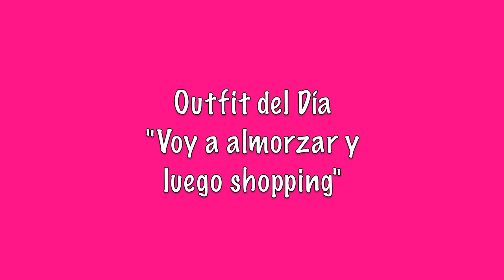Outfit Para El Dia (Amorzar Y Shopping) - Karla Marie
HOLA CHICAS!!! AQUI MI PRIMER VIDEO DE OUTFIT DEL DIA!!! HA SIDO MUUUUUY SOLICITADO Y NO LAS PUEDO DEFRAUDAR :) MIS VIDEOS DE OUTFITS TENDRAN CADA UNO UN TEMA DIFERENTE PORQUE LAS VESTIMENTAS SON DIFERENTES PARA CADA LUGAR QUE VAMOS Y/O DEPENDEN DEL MOOD EN EL QUE ESTAMOS. OOOO TE VAS A VESTIR PARA IR A LA IGLESIA, DE LA MISMA MANERA EN QUE TE VISTES PARA IR A LA PLAYA?? JAJAJA NOOOO BESITOS!!!  ESPERO LES GUSTE XoXo Karla

Yo soy Karla Marie y en este canal podrás encontrar vídeos de moda, tutoriales de maquillaje, cabello, reseñas sobre productos, productos favoritos, productos de belleza recomendados, compras acumuladas, sorteos internacionales, y mucho más!

RENUNCIA DE RESPONSABILIDAD:  Yo compro todos los productos en este video, no me pagan por mencionar ninguno de ellos y, todas mis opiniones son 100% sinceras y confiables.

OJO: Antes de comentar sobre un producto lo he utilizado, para poder brindarles comentarios y criticas responsables.